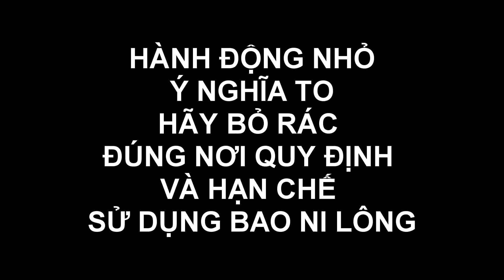THỬ THÁCH NHẶT RÁC - (TRÀO LƯU ĐANG HOT)